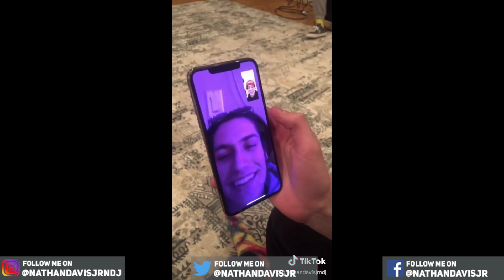THE HYPE HOUSE VS NATHAN DAVIS JR SINGING CHALLENGE!!!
FOLLOW NATHAN DAVIS JR. ON SOCIAL MEDIA!